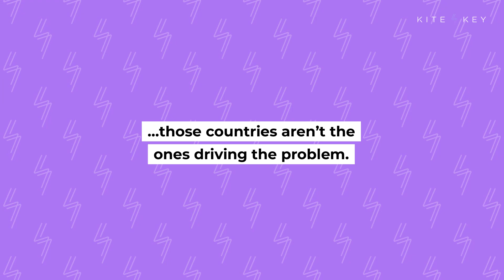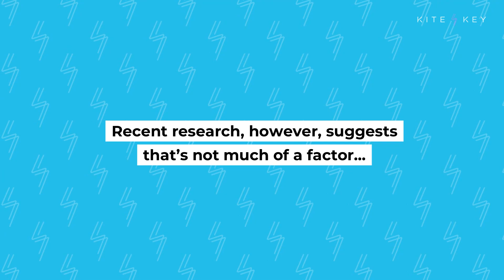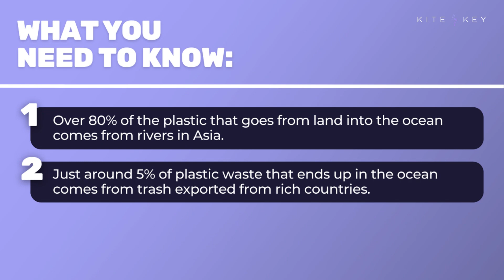Why Is There So Much Plastic Waste in the Ocean?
About 1 million metric tons of plastic end up in the ocean each year. Where does it come from?

20%-30% of plastic pollution in the ocean comes from marine sources like fishing nets and lines. The rest, however, is land-based waste that ends up in rivers and gets washed into the ocean.

While many Western nations restrict the use of plastic in order to reduce this pollution, over 80% of the plastic that goes from land into the ocean comes from rivers in Asia. In fact, seven of the 10 rivers responsible for the most plastic pollution are located in the Philippines.

Critics have long argued that countries like the U.S. are still responsible because we export our trash to the countries that mismanage it. But recent research suggests that’s not much of a factor — because most plastic waste isn’t exported. In fact, 98% of the world’s plastic waste is disposed of in the country where it’s generated.

While exporting less of our waste could help a little, the biggest step we can take to prevent plastic pollution is to improve waste management systems in the countries causing the problem.

📝 SCRIPT
🎁 BONUS CONTENT
📚 SOURCES

SOUND: "Silk Skies" (Sunny Kang)